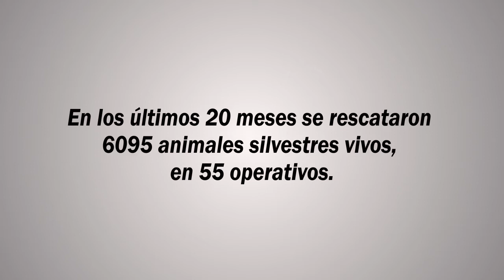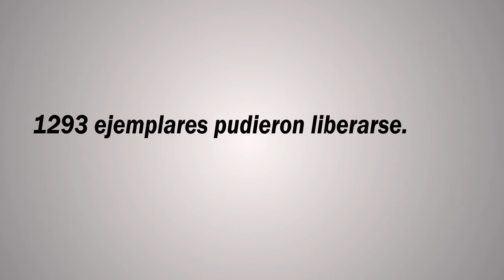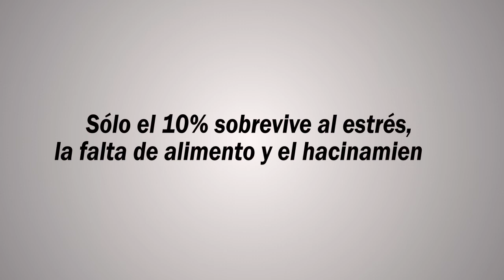Comercio ilegal de fauna silvestre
Secretaría de Ambiente y Desarrollo Sustentable de la Nación (SAyDS) - 2014
obio.ambiente.gob.ar
Créditos musicales:
"Divergence (Remastered VIP)" - Autor TheBlackParrot